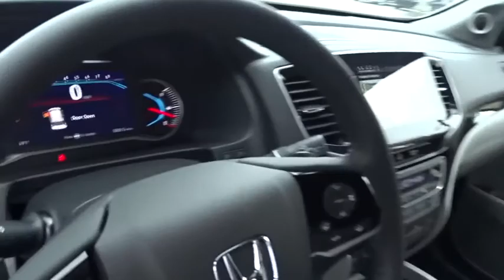2019 Honda Pilot Marietta, Atlanta, Roswell, Woodstock, Kennesaw, GA 491509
2019 Honda Pilot

This 2019 Honda Pilot Elite will sell fast! Priced to sell at $1,000 below MSRP! All Wheel Drive. This Pilot has many valuable options! Backup Camera. Great family vehicle, with third Row Seating! Leather seats. Navigation. Bluetooth Connectivity. Sunroof. Dual Sunroofs. Satellite radio. Aux. Audio Input. -Entertainment System -Cooled Front Seats -Heated Front Seats -Heated Rear Seats -Heated Mirrors -Auto Climate Control -Premium Sound System -Automatic Headlights -Fog Lights -Rear Bucket Seats -Multi-Zone Air Conditioning -Rear Air Conditioning -Remote Start -Security System -Parking Sensors -Garage Door Opener -Parking Assist -Keyless Entry -Power Lift Gate -Seat Memory -Power Folding Mirrors -Rain Sensing Wipers -Steering Wheel Controls -Leather Steering Wheel -Automatic Transmission On top of that, it has many safety features! -Brake Assist -Traction Control -Stability Control Save money at the pump, knowing this Honda Pilot gets 26/19 MPG! We are located at 2103 Cobb Pkwy, Marietta, GA 30067.